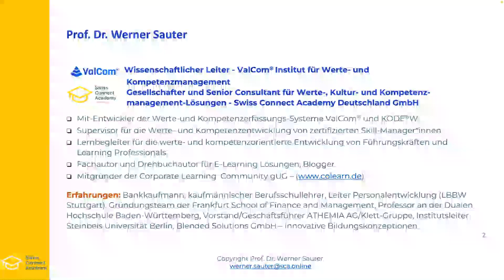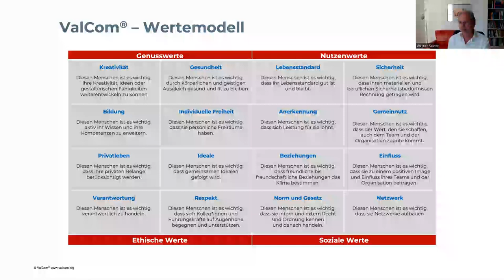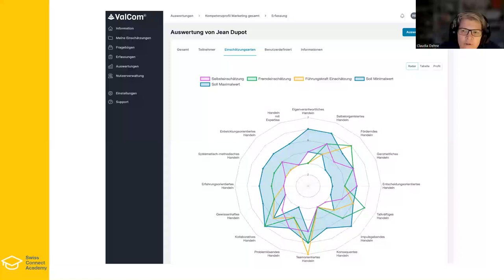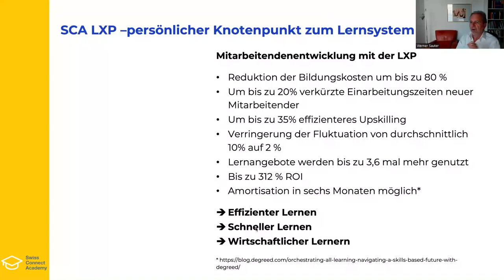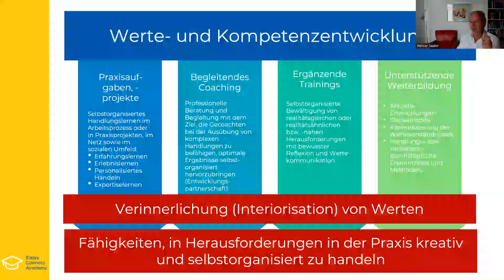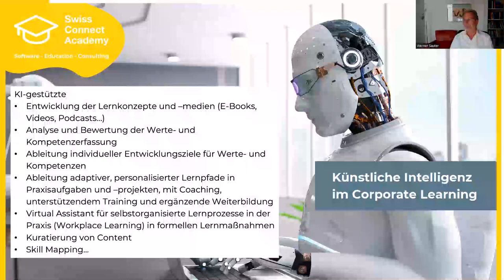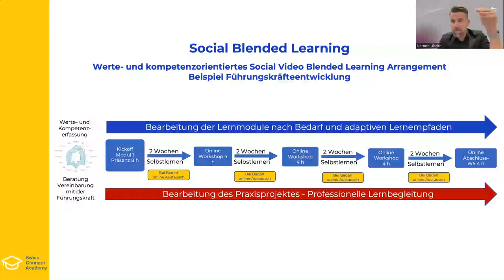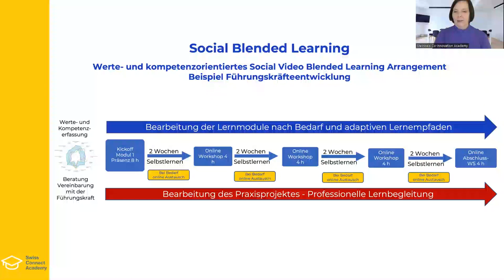Professionelles Skillmanagement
Als Steinbeis Co-Innovation Academy waren wir am 20. September Gastgeber für die Webinarreihe der neu gegründeten BDVT-Fachgrupppe "Neues Lernen".

Referent unserer Auftaktveranstaltung war Prof. Dr. Werner Sauter mit einem Impuls zum Thema "Professionelles Skillmanagement – ein Paradigmenwechsel für HR-Manager*innen, Personalberater*innen, Lernbegleitende und Führungskräfte".

Durch die Veranstaltung führte als Mitbegründerin der Fachgruppe die Leiterin der Steinbeis Co-Innovation Academy, Nicola Westermann.

Wir wünsche allen, die nicht die Gelegenheit hatten, persönlich anwesend zu sein, viel Freude beim Nachhören dieses Beitrags.